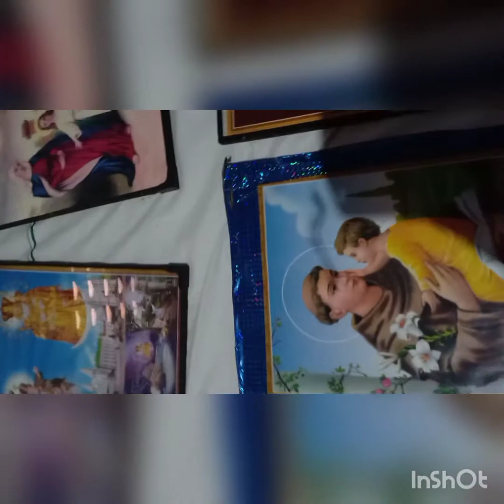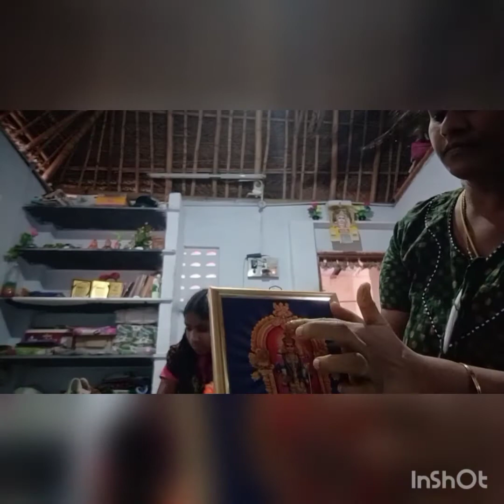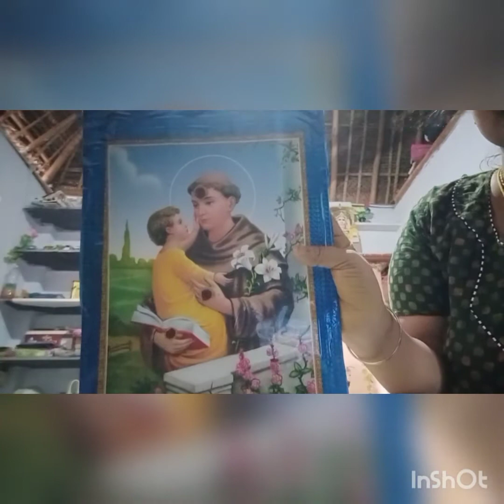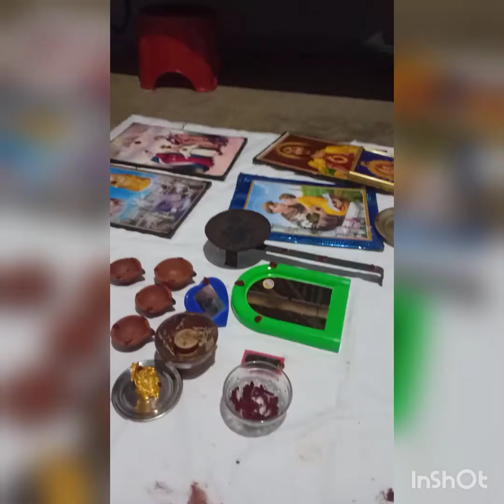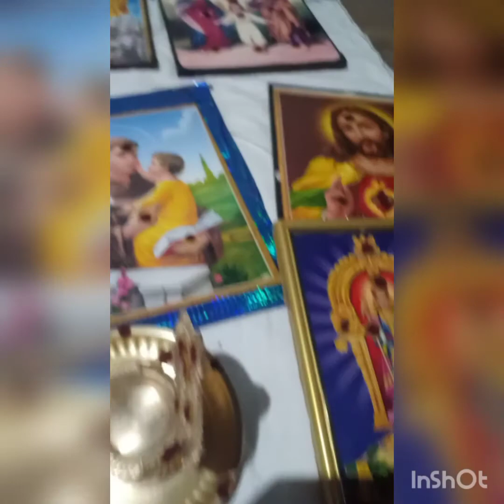decorat my Pooja things.சுவாமிக்கு பொட்டு வைக்கும் போது இனிமேல் இதையும் சேர்த்து வையுங்கள்